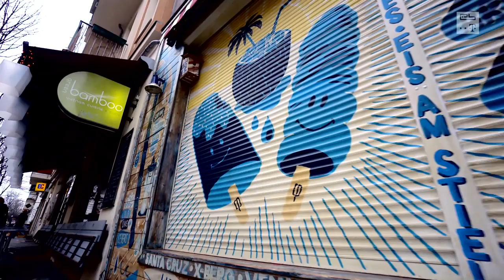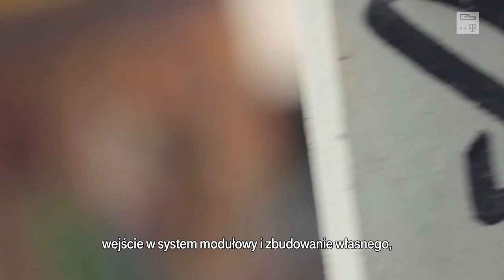Sigha - wywiad dla Electronic Beats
T-Mobile Electronic Beats to projekt, którego celem jest odkrywanie i tworzenie nowych trendów w świecie kultury miejskiej. Electronic Beats celuje w przełamywanie barier między tym, co już popularne, a tym, co na rozpoznawalność i poklask po prostu zasługuje. Od muzyki, przez technologię, po sztukę - wszędzie możemy odkryć coś, co na zawsze zmieni nasze postrzeganie świata - wierzymy, że wspólnie to znajdziemy.